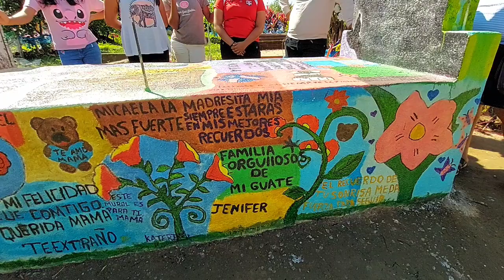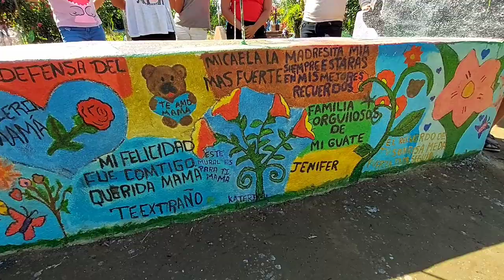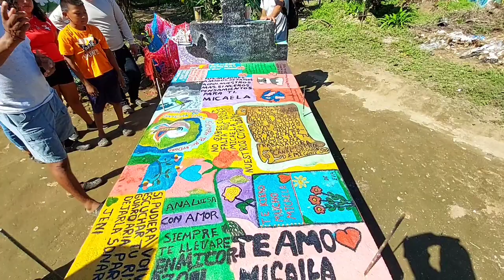esto se ve bonito pero a mi no me gusta estar aquí. (tras de camaras)